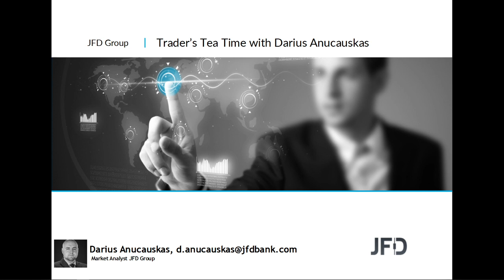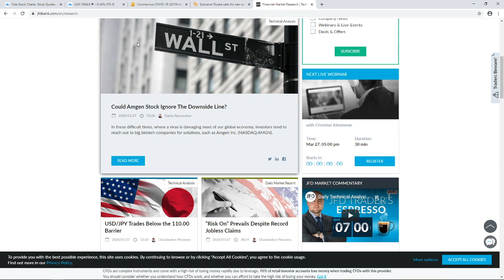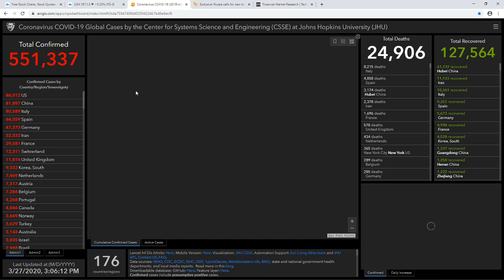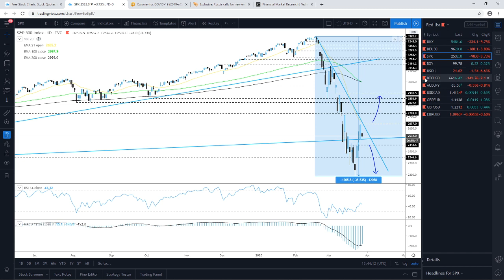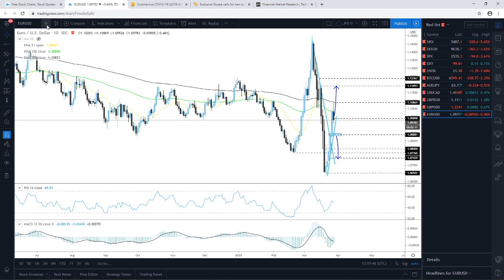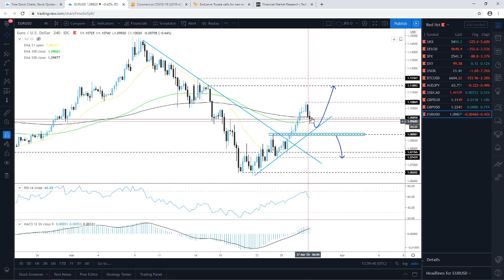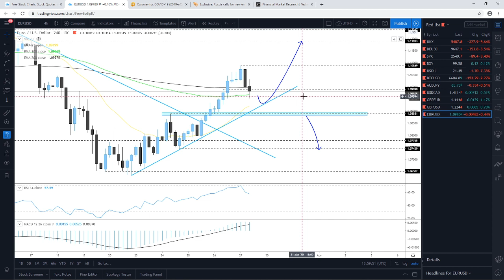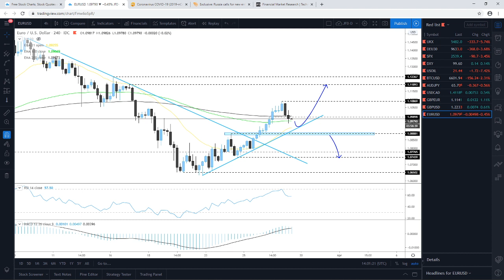Daily Technical Analysis - JFD Trader's Tea Time - 27/03/2020 - Indices, Commodities, Cryptos and FX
Technical analysis of FTSE100, DAX, S&P500, DXY, WTI Oil, Bitcoin, AUDJPY, USDCAD, GBPEUR, GBPUSD, EURUSD with Darius Anucauskas.